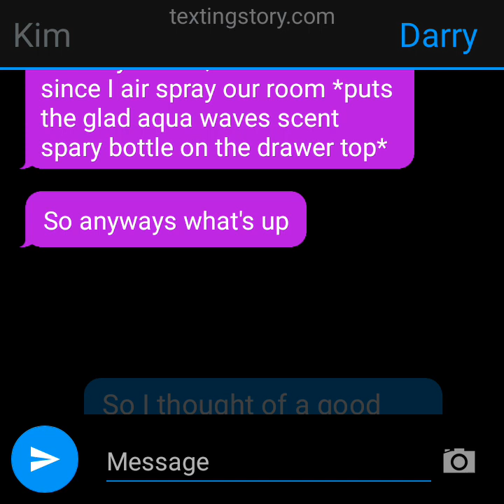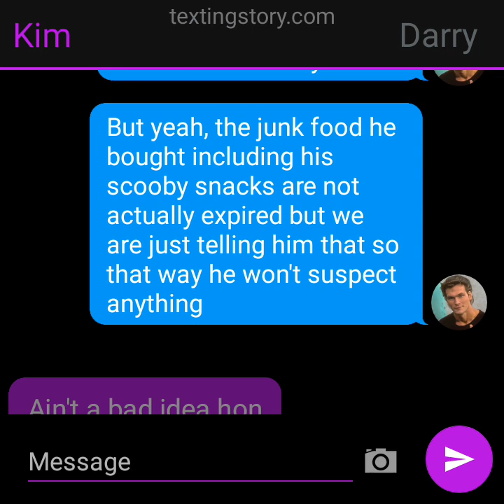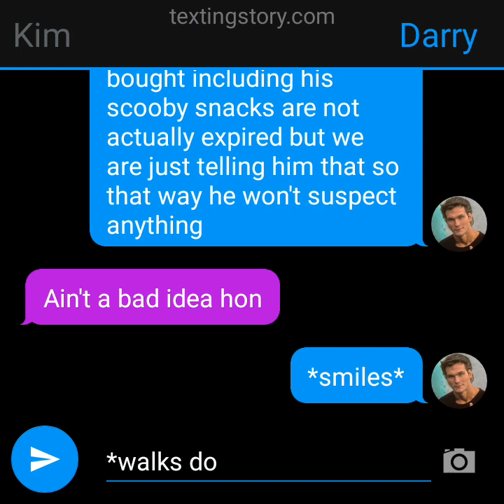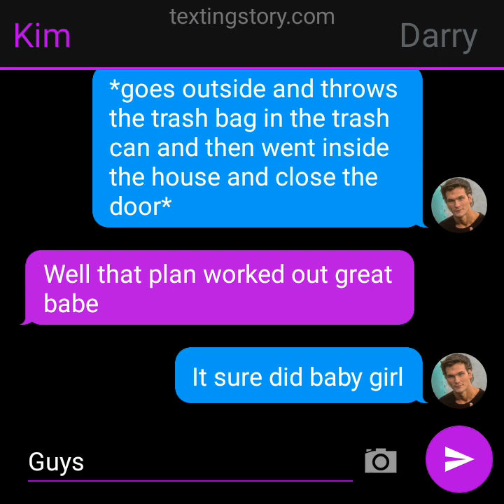No More Junk Food (The Outsiders texting story)